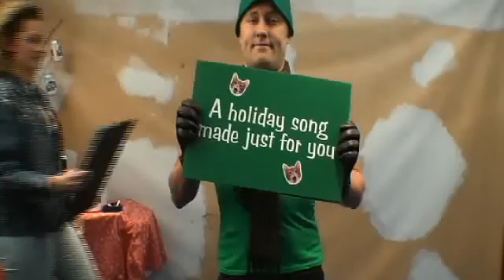John P Wave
Rethink creates a personalized holiday carol on-the-fly. Festivity ensues.